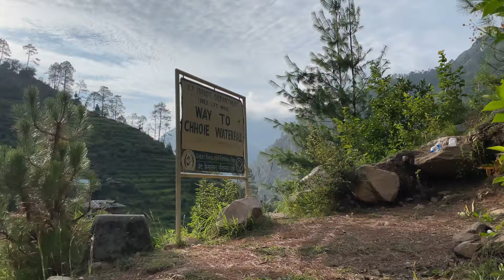Day 1 Trekking to the Hidden Choiee Waterfall | Himachal's Best Kept Secret || Rituals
Hi peeps !!
Day 1 Trekk to Choiee waterfall at Tirthan valley
I am back with another vlog , Join me on an unforgettable adventure to the stunning Choiee Waterfall, nestled in the serene hills of Himachal Pradesh. This hidden gem offers breathtaking views, crystal-clear water, and a peaceful escape into nature. From the scenic trek to the soothing sound of cascading water, I’ll take you through every moment of this beautiful journey. Whether you're a travel enthusiast or nature lover, this vlog will inspire you to explore the untouched beauty of Himachal.

Reaching the waterfall involves trekking, often through hilly terrains and small forest trails. The trek is moderately challenging, offering scenic views along the way, including rivers, trees, and panoramic landscapes of the surrounding hills.

The trek to Choiee Waterfall is one of its main highlights. It’s an exciting and adventurous experience, suitable for both beginners and experienced trekkers. The path can be a little steep and rocky at times, but the beauty of the waterfall and surrounding areas make it worth the effort.

Best Time to Visit:
The best time to visit Choiee Waterfall is during the monsoon or post-monsoon season (July to October) when the waterfall is in full flow and the surrounding area is lush and green. However, it can also be visited during other seasons for a quieter, less crowded experience.

Rituals
Choiee Waterfall
Choiee Waterfall Himachal Pradesh
Hidden gems in Himachal
Waterfalls in Himachal Pradesh
Nature in Himachal
Offbeat Himachal destinations